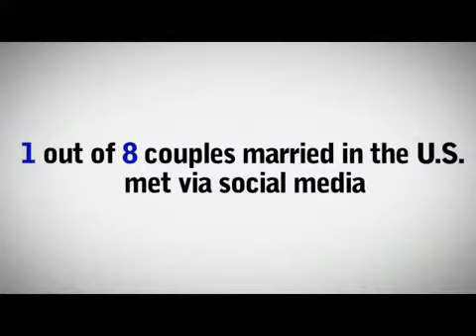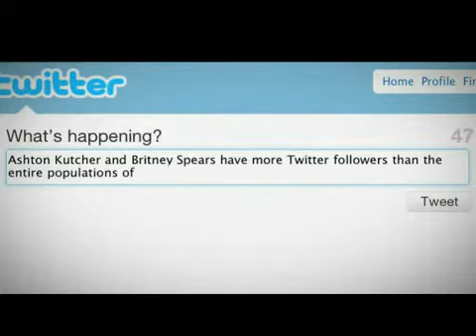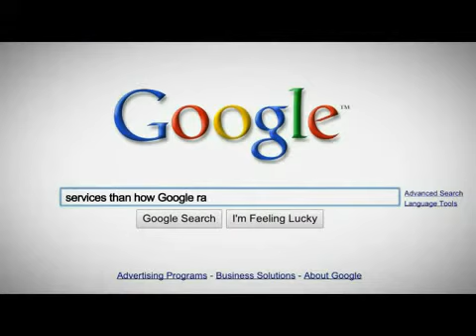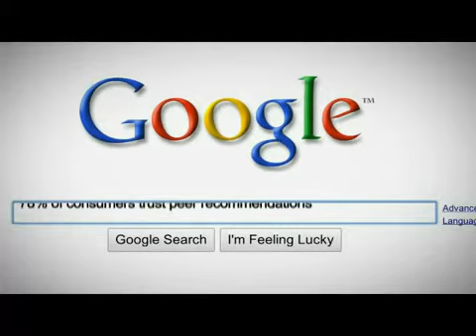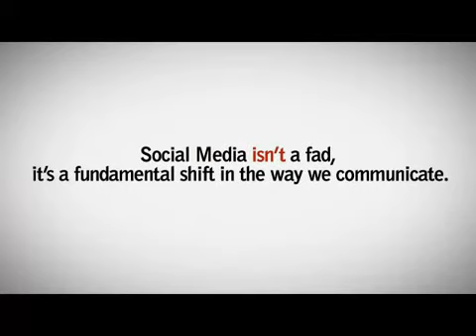SynkroniceSpinglo The Social Media Revolution in Network Marketing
Register FREE & see its potential as a SPINGLO member - join
You can then use your chosen Username & Password to create a profile on SPINGLO.COM

Be paid & earn to be part of the Social Media Revolution you are in now!

Welcome to a massive new Social Media Network live now on the internet, called SPINGLO.

Similar to Facebook but unlike Facebook, Spinglo pays you royalties to use and invite friends to it.

BY INVITATION ONLY BUT JOINING IS FREE JUST CLICK ON

Its only fair to earn or win prices on Social Media you are in. Its your TIME!

You, the as their user, powers the Social Media. Without you they are nothing.

Finally, Spinglo pays for your time spent on Social Media.

The user is the power on all Social Media, yet only when you register

Empower yourself, Be paid (as INVESTOR) or EARN product points (as FREE user) on Spinglo now!

Now, you have a real choice. Register here now.

Europe mobile: (PT)             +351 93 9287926